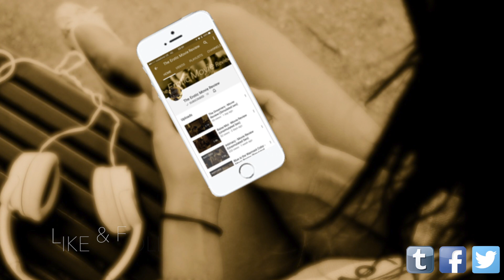Subscriber update - Season 2 The Return & Free Movie!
My Return to Youtube after my first year. Second season of the Erotic Movie Review awaits, Movie review coming thick and fast... Link to movie in the next review.

Warning, this video talks about erotica, sex and sexual content